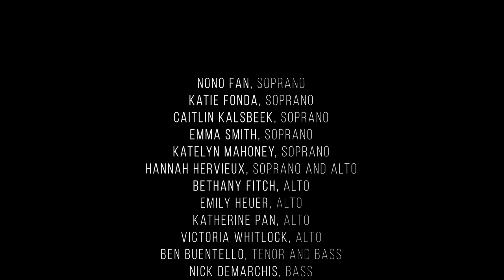Cerrone: "The Branch Will Not Break” (mvmt 5) perf. by Bucknell University Virtual Choirs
The Branch Will Not Break
Mvmt V: "Having Lost My Sons, I Confront The Wreckage Of The Moon: Christmas, 1960"
Text by James Arlington Wright

Voices: Members of the Bucknell University Choirs, Beth Willer, conductor, recorded virtually 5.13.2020
Orchestra: Wild Up, Christopher Rountree, conductor

Video composite by Evan Chapman
Audio mixing by Mike Tierney

Original orchestra recording produced by Nick Tipp from "The Pieces That Fall to Earth," courtesy of Wild Up, and available from New Amsterdam Records

Text is (c) 1963 James Wright and used with permission of Wesleyan University Press

After dark
Near the South Dakota border,
The moon is out hunting, everywhere,
Delivering fire,
And walking down hallways
Of a diamond.

Behind a tree,
It lights on the ruins
Of a white city
Frost, frost.

Where are they gone
Who lived there?

Bundled away under wings
And dark faces.

Of it, and I go on
Living, alone, alone,
Past the charred silos, past the hidden graves
Of Chippewas and Norwegians.

This cold winter
Moon spills the inhuman fire
Of jewels
Into my hands.

Dead riches, dead hands, the moon
Darkens,
And I am lost in the beautiful white ruins
Of America.